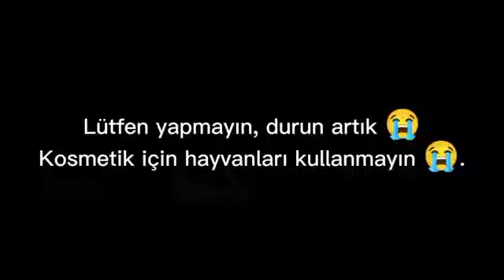Kozmetik Uğruna Değmez!(Kamu Spotu)ralph​